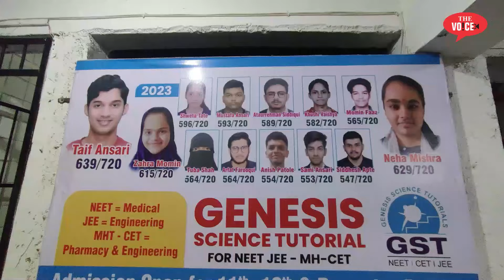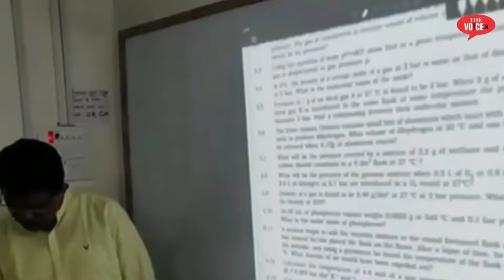भिवंडी तहसील कार्यालय के सामने धरना प्रदर्शन | 20 सालों से परेशान है आदिवासी | क्या मिलेगा इंसाफ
Video  Editor : Rehan Memon
Camera Man : Rehan Memon